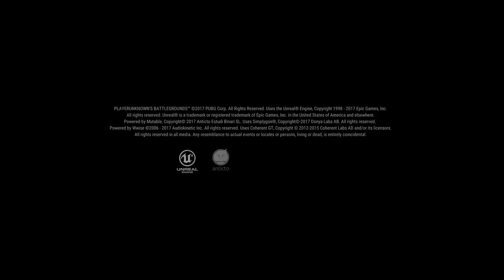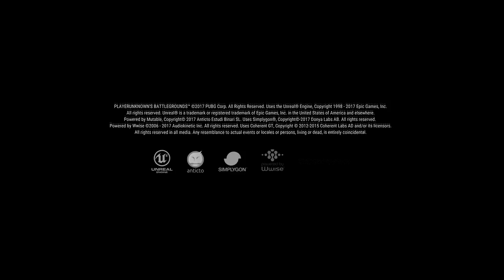PubG Xbox X: Ep- 108 PubG Dad Exclusive